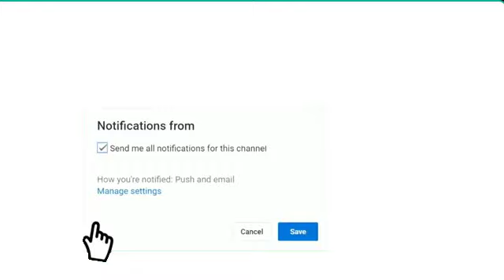قنوات الناقلة مباراة الجزائر والنيجر نصف النهائى بطولة أفريقيا للاعبين المحليين